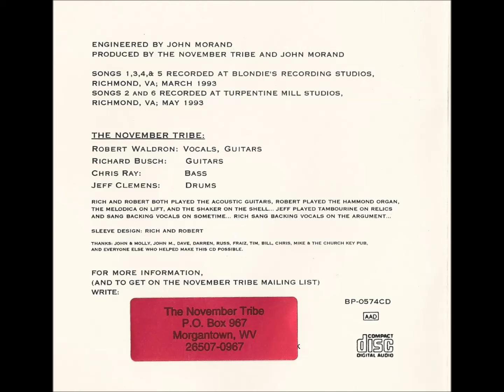The November Tribe - Lift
Here's a track from The November Tribe's EP Flint from 1993.